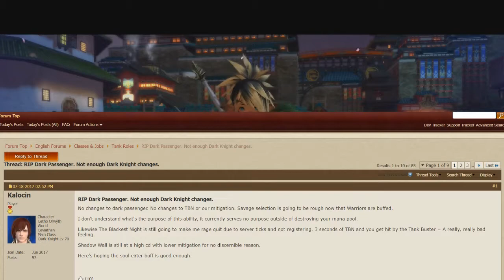FFXIV A Moody Reply - chapter 2 Tanks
This is something new to the channel!! every tuesday and friday